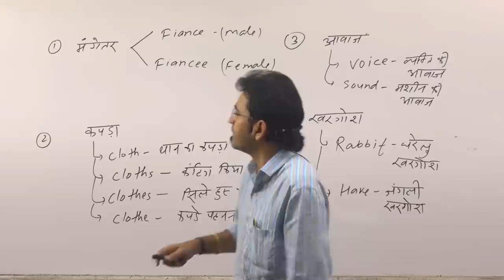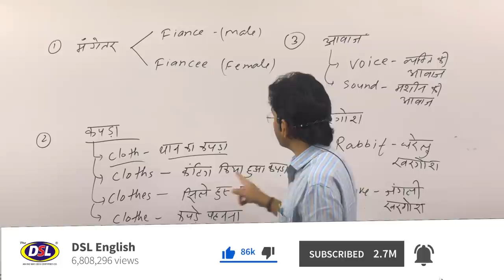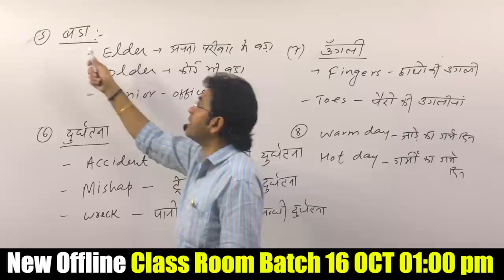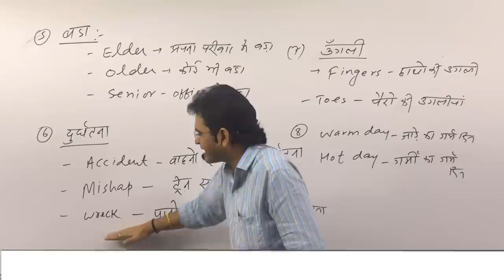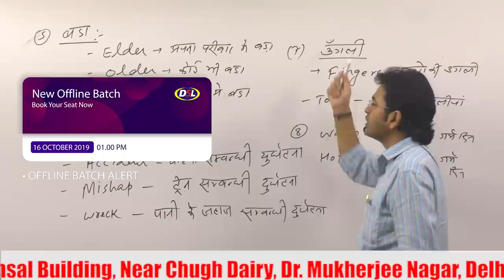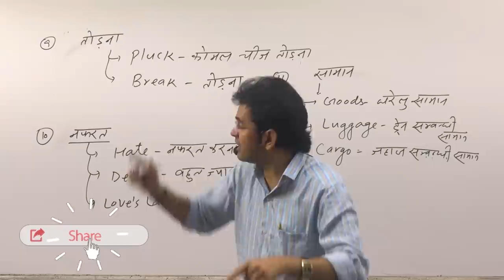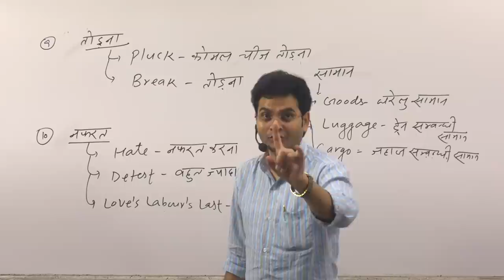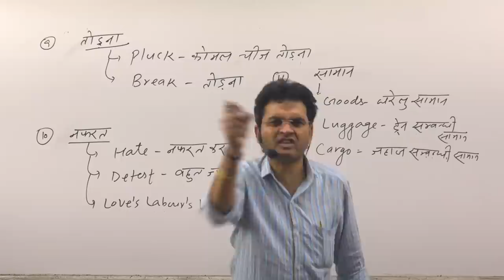How to Speak Right Words in Spoken English By Dharmendra Kumar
In this video, we will discuss how to speak the right words in Spoken English at the right time by dharmendrasir

• English Grammar
• Objective English
• English Translation
• Doubt Class